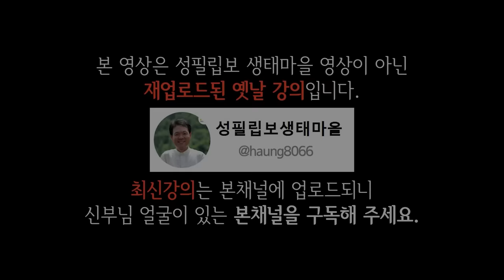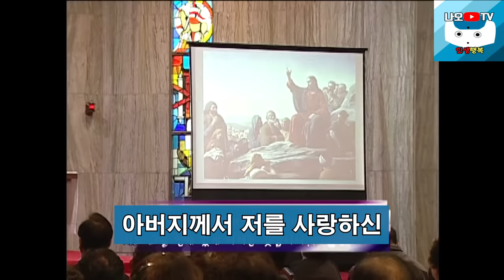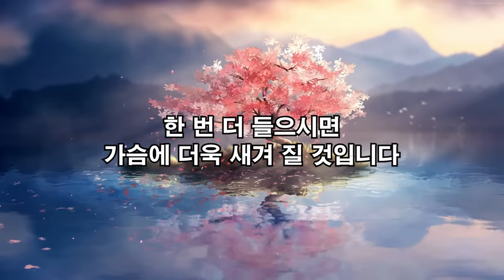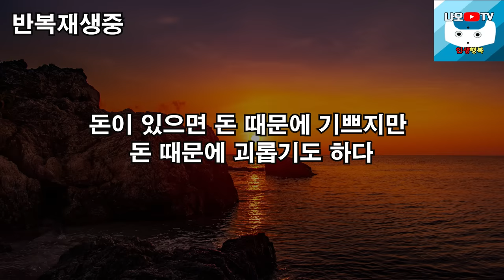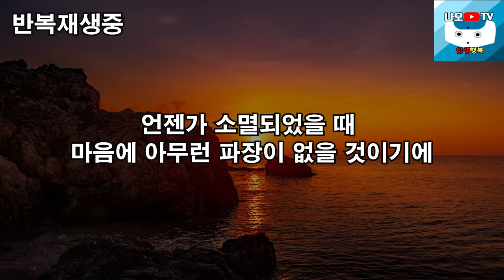나이들어서 반드시 버려야 할 3가지, 꼭 보세요 l 60대이후 행복하게 사는 법 l 뼈때리는 인생조언 l 황창연 신부님 행복특강 l 인생철학 l 인생명언 l 힐링 l 강연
신부님의 강의에 이어서 나이들어서 반드시 버려야 할 3가지에 대해 들려드리겠습니다.
감사합니다.

🕐 타임라인 🕐
00:00 하이라이트
02:03 황창연 신부님 행복특강
48:13 나이들어서 반드시 버려야 할 3가지
01:13:01 나오티비 견해
01:13:14 반복재생(필요한 분들만 들으세요)